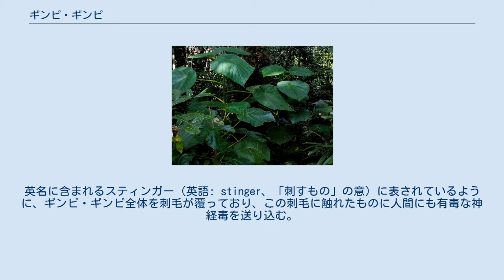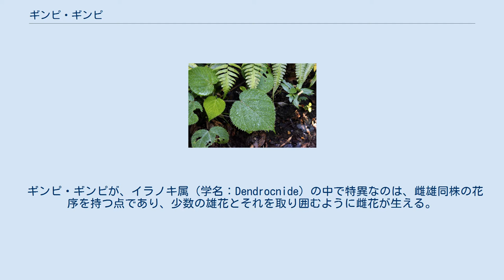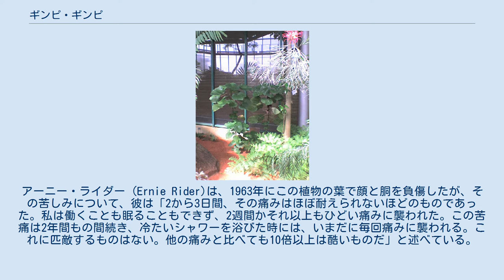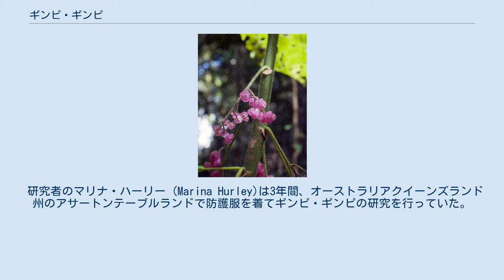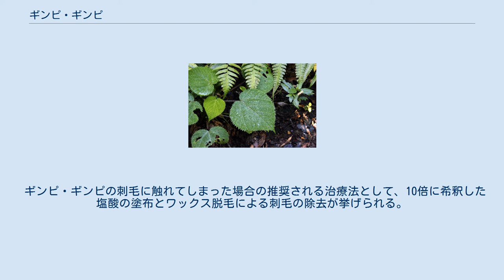ギンピ・ギンピ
ギンピ・ギンピ（英語: Gympie gympie、学名：Dendrocnide moroides）は、イラクサ科に属する被子植物。
この他にも、ギンピ（英語: Gympie）、スティンギング・ブラッシュ (英語: stinging brush）、ギンピ・スティンガー（英語: Gympie stinger）、マルベリー＝リーヴド・スティンガー（英語: Mulberry-leaved stinger）や、単にスティンガー（英語: Stinger）、ザ・スーサイド・プラント（英語: The suicide plant）、ムーンライター（英語: Moonlighter）とも呼ばれる。
オーストラリア北東部の熱帯雨林に自生する。
英名に含まれるスティンガー（英語: stinger、「刺すもの」の意）に表されているように、ギンピ・ギンピ全体を刺毛が覆っており、この刺毛に触れたものに人間にも有毒な神経毒を送り込む。
ギンピ・ギンピは、オーストラリアに自生するイラノキ属（学名：Dendrocnide）の中で、最も毒性の強い植物である。
ただしギンピ・ギンピの果実は、その表面を覆う刺毛の除去さえ行えば食用にすることが可能である。
 ギンピ・ギンピが、イラノキ属（学名：Dendrocnide）の中で特異なのは、雌雄同株の花序を持つ点であり、少数の雄花とそれを取り囲むように雌花が生える。
その花は小さく、受粉すると果実をつけるために膨らむ。
 ギンピ・ギンピは、熱帯雨林の境界部分で早くから群落形成を行う種である。
これはギンピ・ギンピの種が土壌撹拌の後、太陽光を浴びる場所で発芽するためである。
クイーンズランド州（オーストラリア）では比較的一般的な種であるが、オーストラリア南部では希な種であり、ニューサウスウェールズ州では絶滅危惧種に指定されている。
 Dendrocnide excelsaとDendrocnide photinophyllaは、本種と同じ、もしくは似た名前で呼ばれる種であり、本種と同じオーストラリアに自生する種であり、本種と同じイラクサ科に属するが、本種とは異なり高木となる種である。
 モロイジンの構造式。
ギンピ・ギンピの刺毛によって引き起こされる激痛の原因物質。
 ギンピ・ギンピの葉、もしくは枝に触れてしまうと、中空の二酸化ケイ素の尖端を持つ毛が皮膚を突き刺す。
この刺毛は忌まわしい程の苦痛を与える。
アーニー・ライダー (Ernie Rider)は、1963年にこの植物の葉で顔と胴を負傷したが、その苦しみについて、彼は「2から3日間、その痛みはほぼ耐えられないほどのものであった。私は働くことも眠ることもできず、2週間かそれ以上もひどい痛みに襲われた。この苦痛は2年間もの間続き、冷たいシャワーを浴びた時には、いまだに毎回痛みに襲われる。これに匹敵するものはない。他の痛みと比べても10倍以上は酷いものだ」と述べている。
 毒の正体は、トリプトファンとヒスチジンが希なC-N結合で繋がった二環式オクタペプチドのモロイジンである。
はじめギンピ・ギンピの葉と茎から単離され、その後長期間の激痛をもたらす主要な有機化合物であることが判明した。
しかしながら、刺毛はアカアシヤブワラビーを含む数種類の小型有袋類や、虫、鳥類には効果を発揮せず、葉を食べられてしまう。
 2006年には、刺毛は持つものの触っても痛みをもたらなさい個体が発見された。
 研究者のマリナ・ハーリー (Marina Hurley)は3年間、オーストラリアクイーンズランド州のアサートンテーブルランドで防護服を着てギンピ・ギンピの研究を行っていた。
ハーリーに最初に現れた症状はくしゃみを伴うひきつけ、催涙、鼻水などで数時間続いた。
そして、そのアレルギー症状は何度もギンピ・ギンピに曝されることで更に深刻なものになっていった。
そして最終的にハーリーは入院せざるを得なくなった。
ハーリーの深刻な痒みと蕁麻疹は、ステロイド剤による治療が必要なほどであった。
 ギンピ・ギンピの刺毛に触れてしまった場合の推奨される治療法として、10倍に希釈した塩酸の塗布とワックス脱毛による刺毛の除去が挙げられる。
もしそれらが不可能であれば、粘着テープかピンセット、もしくはその両方による刺毛の除去が行われる。
この際に刺毛を破壊しないよう注意が必要で、もし刺毛の破片が体内に残った場合、激痛のさらなる悪化を招いてしまう。